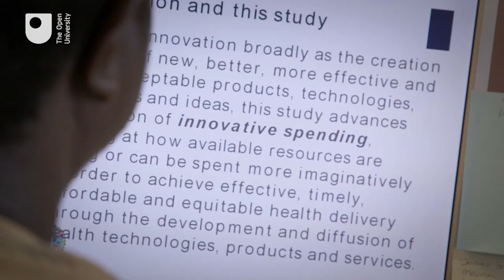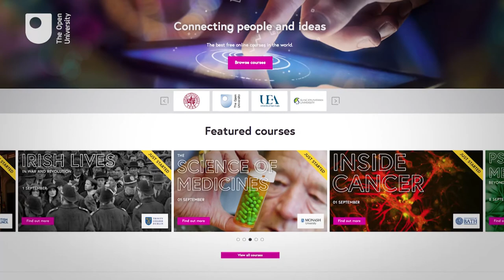Shaping the future - Research at The Open University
Prof. Kevin Hetherington, OU's Pro-Vice-Chancellor (Research and Academic Strategy) Designate talks about four priority research areas The Open University launched on 23 July 2015. They will address some of this century’s greatest challenges such as global inequalities, poverty and migration.

The OU’s priority research areas are:

Citizenship and Governance
International Development
Space Science
Technology Enhanced Learning (Education)

The four areas form a key focus of Research shaping the future, the OU’s new research plan, and will continue to inform OU curriculum and underpin an outstanding learning experience for students.